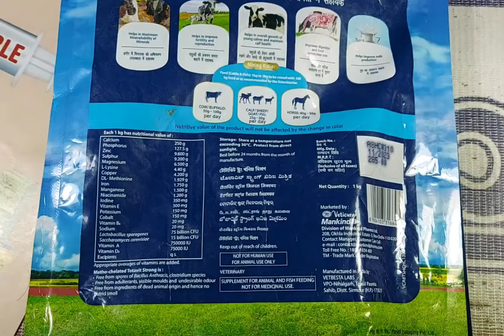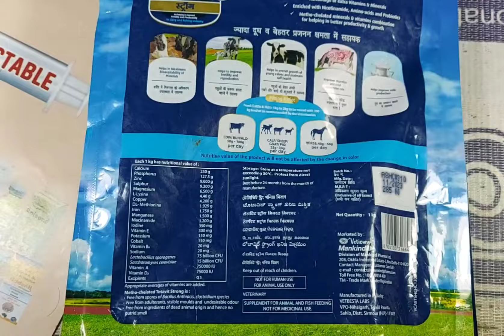बकरे बकरियों को मोटा तगड़ा करने💪||वजन बढ़ाने||भूख बढ़ाने||कमजोरी दूर करने इत्यादि के लिए ये Powder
बकरे बकरियों को मोटा तगड़ा करने वजन बढ़ाने भूख बढ़ाने कमजोरी दूर करने का पाउडर कब कैसे दे